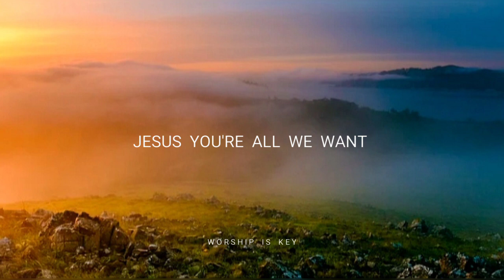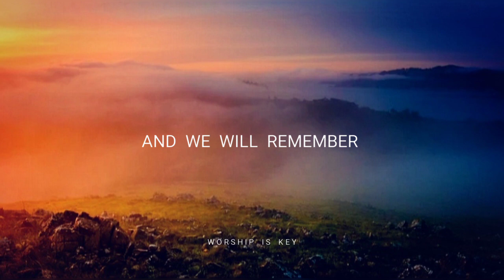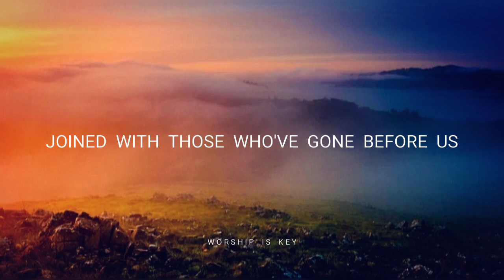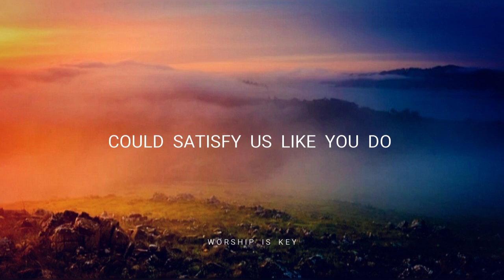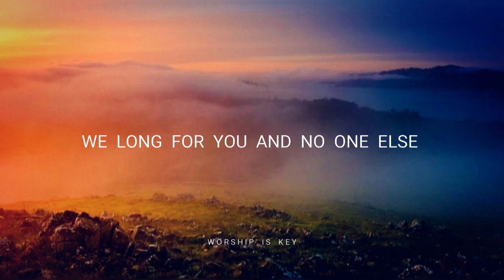Steffany Gretzinger - Great Assembly (Lyrics)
Blessings every one 😇😇🙌
May the peace of God rest upon you❤️

The Good news for you 👇

"This things i command you, that you must love one another"
-John 15:17

For more blessed worship songs
Please Support them 👇

🎵🎙️GREAT ASSEMBLY
📸Picture : Green Grass during sunset

LYRICS :

Here we are gathered
In one place together
Your Spirit is ever drawing us
Our hearts are burning
Jesus You're all we want

We long, we long
We long for You and no one else
Could satisfy us like You do, Jesus
Could satisfy us like You do

And we will remember
All You've done
Just as You promised
We'll see Your kingdom come

Gathered in this great assembly
We will cry out You are worthy
Can You feel our hearts explode with praise
Joined with those who've gone before us
Cover You in endless worship
You will be forever crowned with praise

➡️WHO IS "WORSHIP IS KEY"??

-We make Lyric Video of Worship Songs

-We strictly don't allow the worldly songs

-We upload a video everyday

-We make sure that the lyrics of the song, glorifies God

-We make sure that the artist or singer is connected to God

-We only put a cinematic beauty of nature on our background videos

WORSHIP IS KEY (To win your battles in life)

So Keep On Worshipping God! :-)